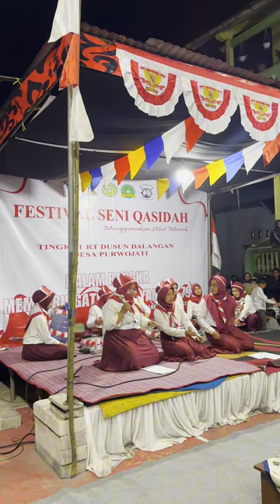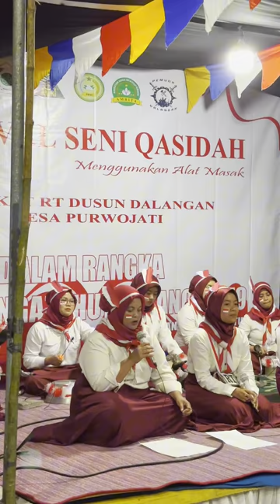RT 03 (BOJONE UWONG HEHE HAHA ) - FESTIVAL SENI QOSIDAH ALAT MASAK DUSUN DALANGAN / 17-08-2024